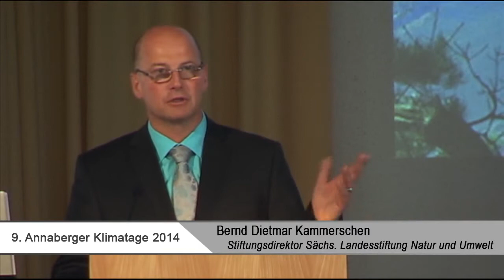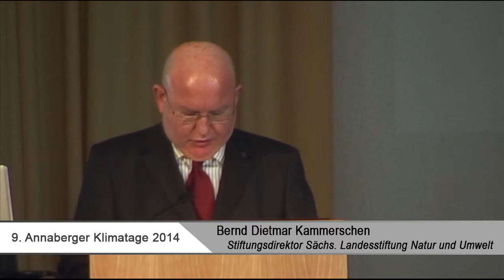Begrüßung / Eröffnung - 9. Annaberger Klimatage 2014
Willkommen zu den Annaberger Klimatagen 2014

Globale Erkenntnisse regional umsetzen

Sehr geehrte Damen und Herren, liebe Kolleginnen und Kollegen,
Der nunmehr fünfte IPCC-Sachstandsbericht wird in 2014 abschließend veröffentlicht; der erste Teil erschien bereits im September 2013. Zum ersten Mal wird dort eine stärkere Regionalisierung der Ergebnisse präsentiert, also eine höhere räumliche Auflösung. Das kommt dem Wunsch vieler Entscheidungsträger entgegen - doch ist es auch gerechtfertigt?
Das System Erde und dessen Klimasystem wird in seiner Komplexität zunehmend besser ver- standen. Und zugleich wird immer mehr deutlich, dass die globalen Erkenntnisse zwar sehr wichtig sind, jedoch nicht die profunde und detaillierte regionale und lokale Analyse ersetzen können. Wir Menschen leben schließlich nicht global sondern an definierten Orten. Und dort - lokal und regional - liegen die Erfahrung und das Wissen dazu vor, was in diesem Raum (heute) möglich ist und was nicht und wie sich die Gesellschaft in all ihren Facetten auf Klimawandel einstellen kann.
Für Sachsen hat nicht zuletzt auch das große BMBF-Verbundforschungsprojekt REGKLAM wesentlich zu einer deutlich besseren regionalen Kenntnisbasis beitragen können. Und dies gilt analog für die anderen KLIMZUG-Projekte genauso wie für entsprechende Aktivitäten anderenorts. Wir freuen uns deshalb über die Beiträge aus Hessen, Polen und der Tschechischen Republik.
Wir wünschen Ihnen zwei spannende und erkenntnisreiche Tage in Annaberg, freuen uns auf Ihre Resonanz und auf die Annaberger Klimatage 2016 (voraussichtlich 10.--12. Mai 2016).

Jörg Matschullat, Christian Bernhofer und Wilfried Küchler